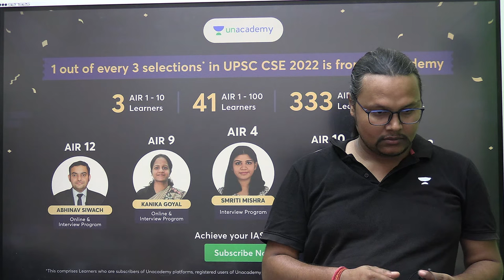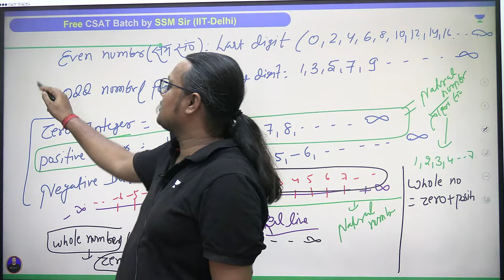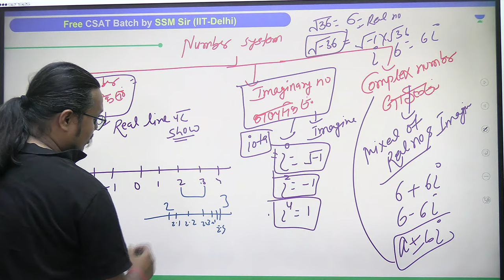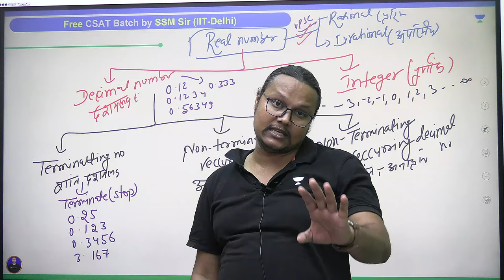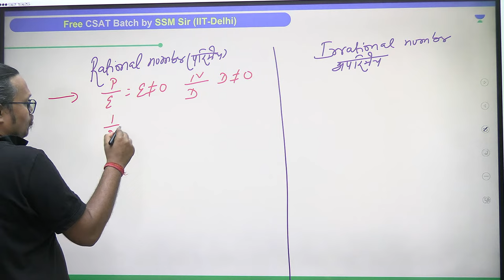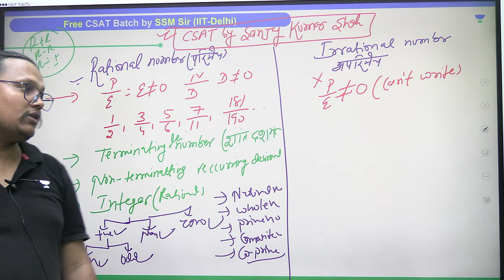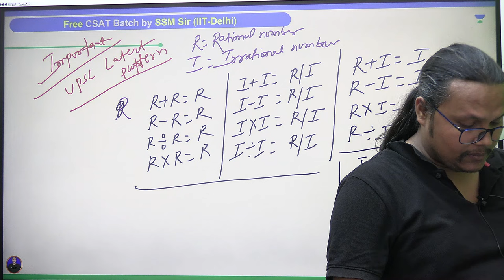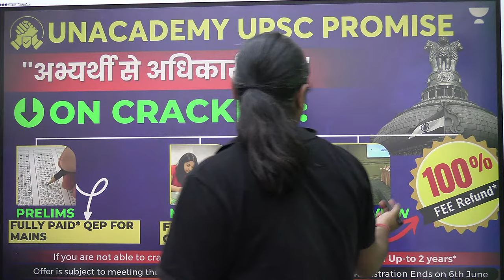Free CSAT Batch for 2024/2025 | Lecture 4 | UPSC 2024/2025 | Sanjay Kumar Shah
🔊Huge Price Drop on UPSC Subscriptions 🤩

🎓 Join the All-Star Batch for 2024 / Foundation Batch for 2025

You can enroll to Unacademy Subscription and get the following benefits:
1. Learn from your favourite teacher
2. Dedicated DOUBT sessions
3. One Subscription, Unlimited Access to Live Online Classes and Videos
4. Real-time interaction with best-in-class teachers
5. You can ask doubts in live online classes
6. Limited students in each Class
7. Download the videos & watch them offline